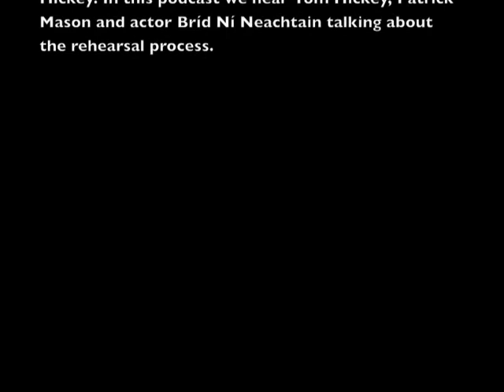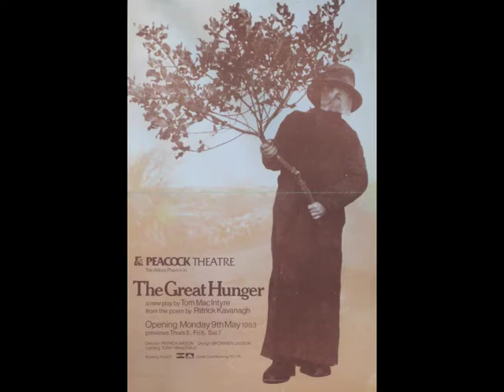The Great Hunger by Tom MacIntyre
The collaborative process behind the creation of 'The Great Hunger' by Tom MacIntyre is recounted by actors Tom Hickey, Bríd Ní Neachtain and director Patrick Mason.